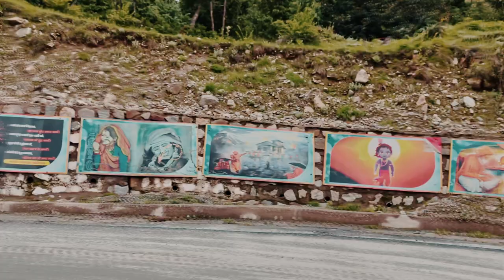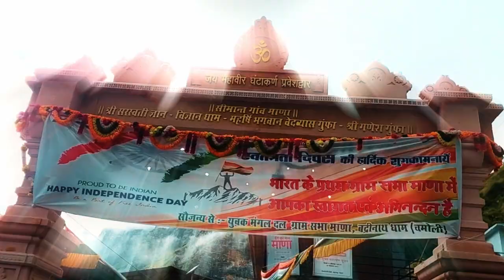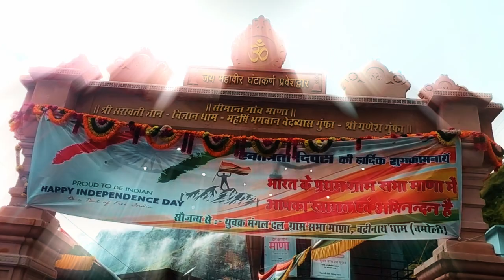Valley of Flowers to Mana Village | Journey Through Paradise - Part 4 🌼🏔️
Welcome to Part 4 of our incredible journey! 🌸🏞️ In this episode, we take you from the breathtaking Valley of Flowers to the mystical Mana Village, the last village before the Indo-Tibetan border. Immerse yourself in stunning views, captivating landscapes, and unforgettable moments as we continue our adventure through nature’s beauty.

Don't miss out on the previous parts of the journey! Check them out here: